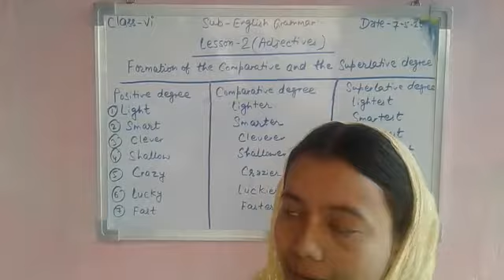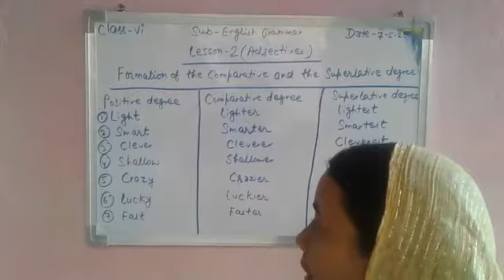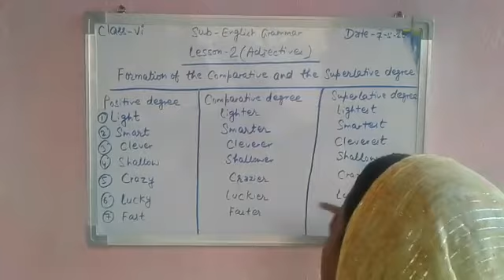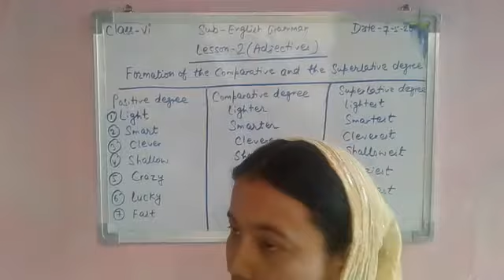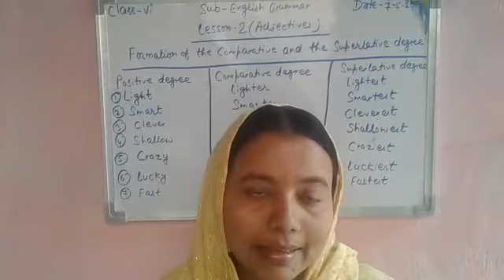Lecture_15_Class 6 ( English Grammar Chap-2 )